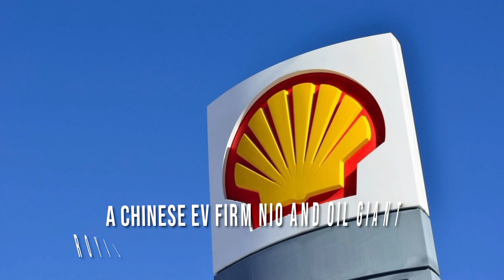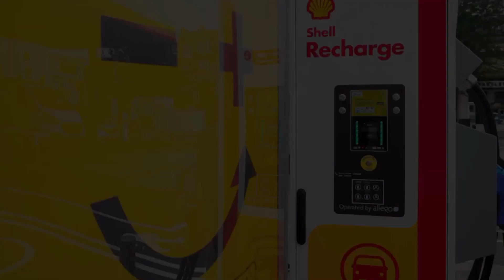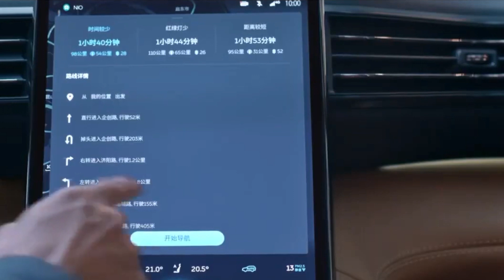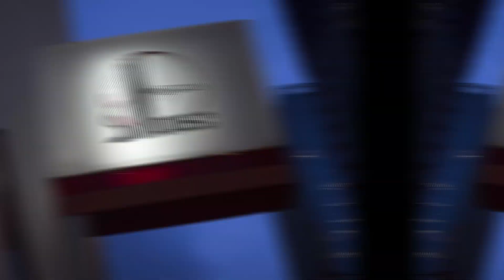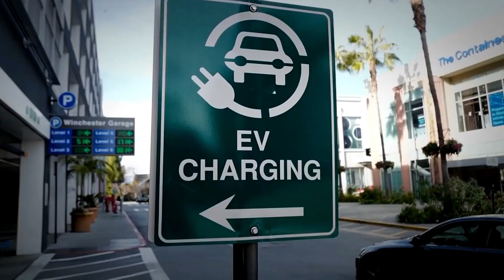NIO & Shell Partnership is BIGGER Than You Thought | Will it DESTROY Tesla?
NIO and Royal Dutch Shell are partnering up to offer battery swapping stations in Europe and China. Battery-as-a-Service has been a key offering of NIO’s, and this partnership has the potential to supercharge (pun intended) the company’s expansion home and abroad. Ultimately, I believe both companies could be set to benefit strongly from this deal.

Elon Musk REGRETS Getting in a WAR with China!